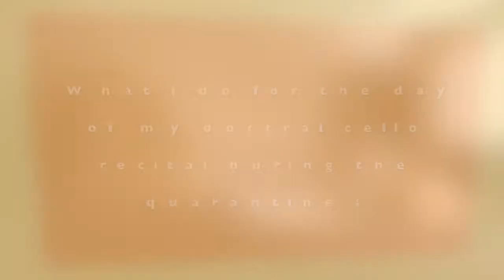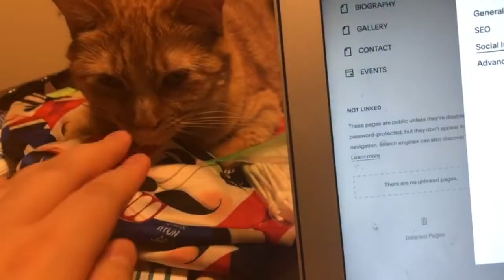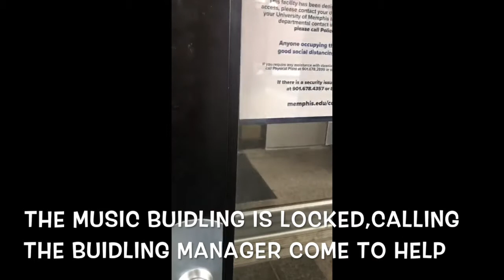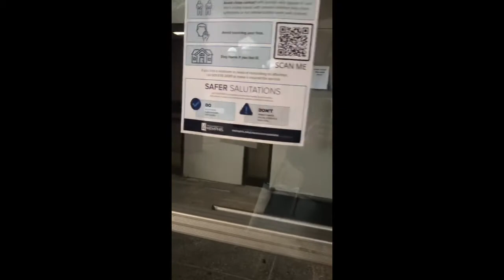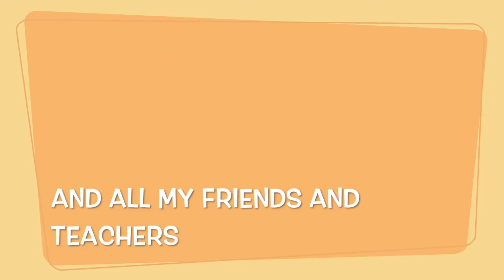What a recital day look like during quarantine ?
This is my first Vlog to record this most significant day in my life, this is the first time I did a recital without audience.